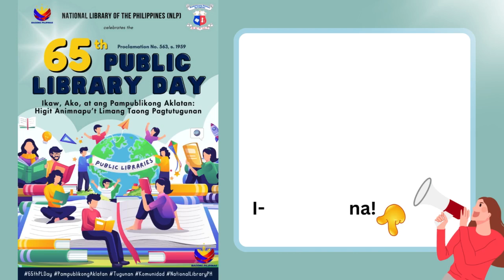Happy Public Library Day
⚖️Sa bisa ng Proklamasyon Blg. 563, s. 1959 idineklara ang ika-9 ng Marso bilang 𝗣𝘂𝗯𝗹𝗶𝗰 𝗟𝗶𝗯𝗿𝗮𝗿𝘆 𝗗𝗮𝘆! 📚
🏛️Ang Pambansang Aklatan ng Pilipinas, kasama ang lahat ng pampublikong aklatan sa buong bansa ay ipinagdiriwang ang ika-65 na taon nito sa temang: 𝙄𝙠𝙖𝙬, 𝘼𝙠𝙤, 𝙖𝙩 𝙖𝙣𝙜 𝙋𝙖𝙢𝙥𝙪𝙗𝙡𝙞𝙠𝙤𝙣𝙜 𝘼𝙠𝙡𝙖𝙩𝙖𝙣: 𝙃𝙞𝙜𝙞𝙩 𝘼𝙣𝙞𝙢𝙣𝙖𝙥𝙪’𝙩 𝙇𝙞𝙢𝙖𝙣𝙜 𝙏𝙖𝙤𝙣𝙜 𝙋𝙖𝙜𝙩𝙪𝙩𝙪𝙜𝙪𝙣𝙖𝙣. 📢
👋Kaya halina’t  KAMUSTAHIN natin ang mga Pampublikong Aklatan sa inyong lugar o komunidad sa pamamagitan ng pagbabahagi sa comment section ng mga hindi ninyo malilimutang karanasan sa mga aklatan sa inyong lugar! 👇
👐Makisali na sa masayang kuwentuhan sa Pambansang Aklatan ng Pilipinas!